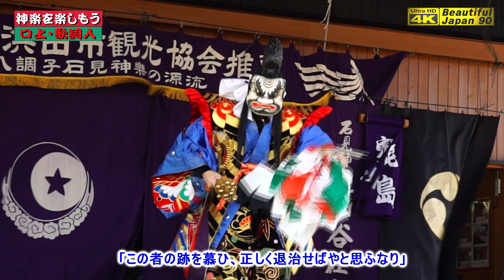必見【浜田八調子石見神楽の源流】長い口上もテロップ入り★石見神楽「鬼返し」石見神楽細谷神楽社中 20200920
★★今回の情報★★
■石見神楽「鬼返し」石見神楽細谷社中

    アクアス・はっしー広場

■石見神楽細谷社中
　プロフィール（江津市）
（いわみかぐら　ほそだにしゃちゅう）
「浜田八調子石見神楽の源流」
石見神楽細谷社中の歴史は、その起源を明確にすることは難しいが、天保初年には既に細谷の人は神楽を舞っていた事や、神官の反対を受けて罰せられた事実が古書により明らかになっており、農民神楽の始祖社中であったと云っても過言ではない。
 明治初期に故田中清見氏より浜田八調子石見神楽の指導を受け、新しい感覚を導入しながら石見地方の人情・風土に密着した社中として伝承・継承・進化に努め、石見神楽の歴史と歩みを共にした、浜田八調子石見神楽の源流といえる社中である。

■「鬼返し」　あらすじ
常陸の国、鹿島神宮の祭神、武甕槌の命は、世界中を荒し廻った魔王が、日本に飛来し人々に危害を加えていると聞き退治に向かう。大悪鬼が現われ相手を言い伏せようとして掛け合うが、遂には立ち会いとなり激しく戦うが鬼は敗れて降参する。武甕槌の命は、「命を助けてやるから、今後は人間を食うのをやめて、九州高千穂の峰に有る千五百穂の稲穂(米)を食え。」と許し、悪鬼は喜んで高千穂に向かう。